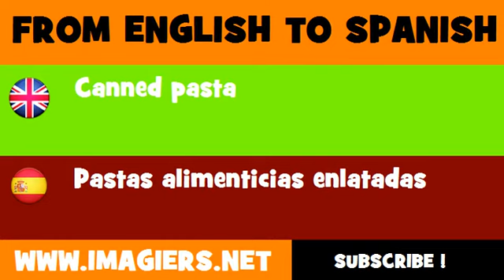FROM ENGLISH TO SPANISH = Canned pasta